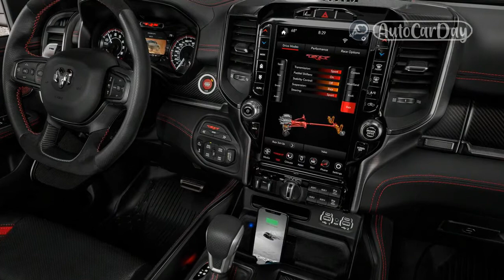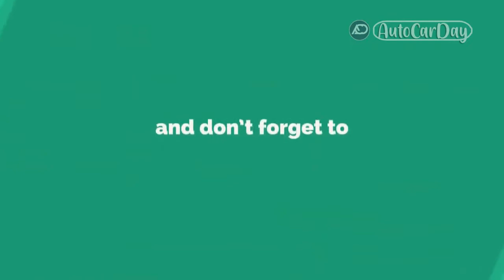2021 Ram TRX Review; Blunt Instrument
2021 Ram TRX Review; Blunt Instrument